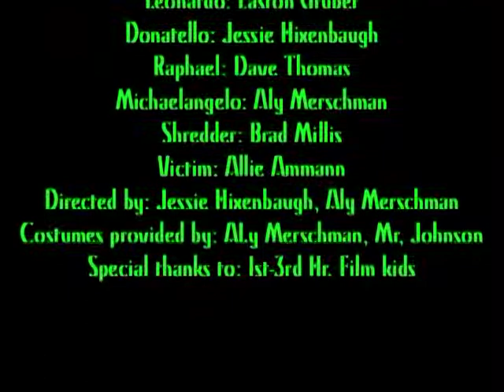Teenage Mutant Ninja Turtles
This is a made up opening to the begaining of the TV show. Produced by Jessie Hixenbaugh and Aly Merschman